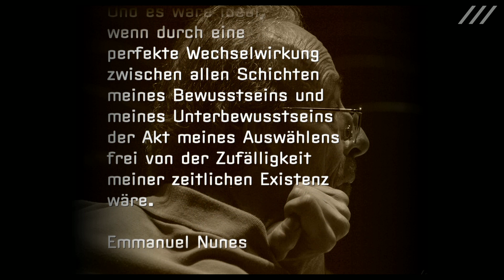Giga-Hertz-Preis 2012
Im Zentrum des IMATRONIC-Festivals stand die Verleihung des Giga-Hertz-Preises, der 2012 erstmals in den drei Kategorien »Elektronische Musik«, »Sound Art« sowie »Tanz und Medien« verliehen wurde.
Der Giga-Hertz-Preis für elektronische Musik wird bereits seit 2007 alljährlich vom ZKM | Karlsruhe gemeinsam mit dem Freiburger EXPERIMENTALSTUDIO des SWR vergeben. Der Hauptpreis würdigt das Lebenswerk renommierter KomponistInnen und ging 2012 an Emmanuel Nunes und Pauline Oliveros. Die vier Produktionspreise zeichneten BewerberInnen der jüngeren Generation aus.

Förderpreise:
Douglas Henderson
Kumiko Omura

Produktionspreise:
Lara Morciano
Brice Pauset
Valerio Sannicandro

Hauptpreise:
Emmanuel Nunes
Pauline Oliveros

GIGA-HERTZ-PREIS FÜR TANZ UND MEDIEN
Myriam Gourfink & Kasper T. Toeplitz

GIGA-HERTZ-PREIS FÜR SOUND ART
Carsten Nicolai &  Ryoji Ikeda